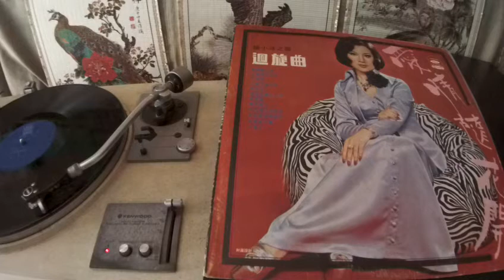楊小萍 Yang Xiaoping -- a2 你曾經愛過我